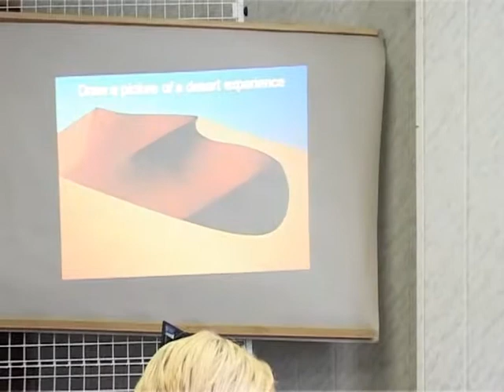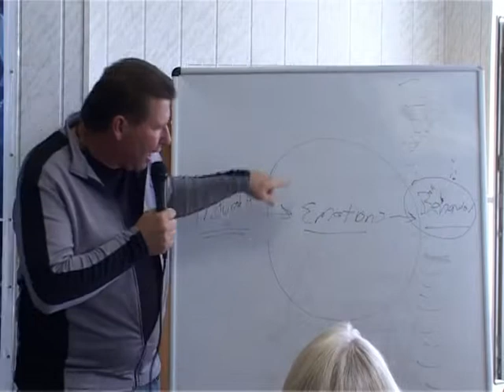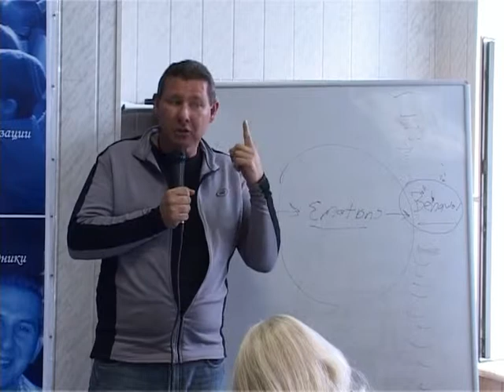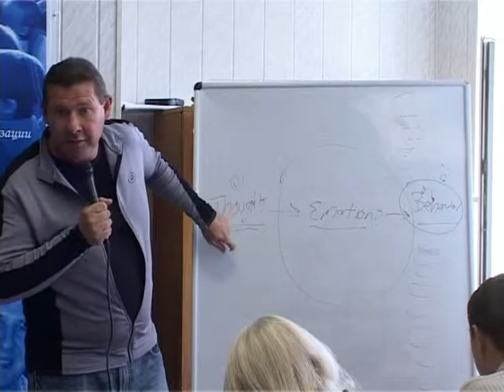МЕБИ Джон Ден Хардэр "Как слышать Бога" Урок 4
Джон Ден Хардэр "Как слышать Бога"  Урок 4